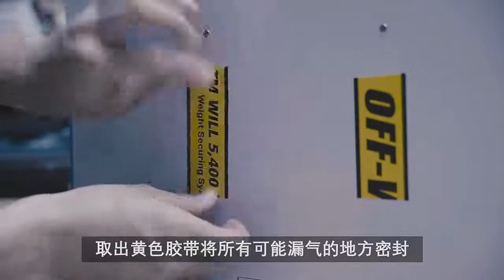Hướng dẫn lắp hộp hút mùi Cabinet Booth Spray box